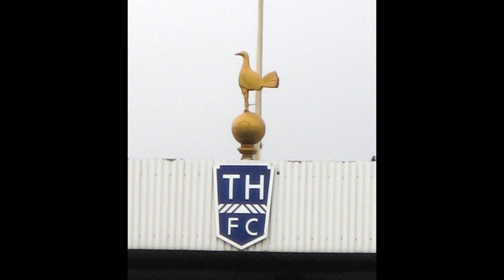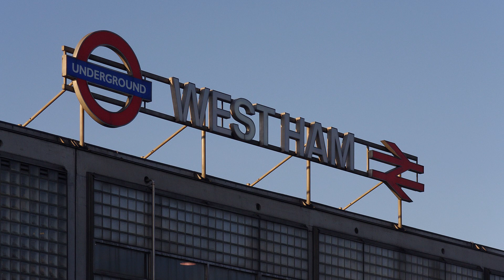Jimmy Greaves Documentary - Goals, Clubs, TV Career & Jimmy Reveals His FAVOURITE PLAYER!?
This video is a documentary on football legend & TV personality Jimmy Greaves. From Chelsea FC, tough times at AC Milan, his nine-year reign at White Hart Lane with Tottenham Hotspur (Spurs), his short lived time with West Ham, right up to his non league career with Barnet FC.

It also covers when Greaves competed in the 1970 World Cup Rally sponsored by the Daily Mirror and Ford, starting from London's old Wembley Stadium to Mexico City's Estadio Azteca,  and his television career in which the funny, informative and charismatic Greaves joked his way into household name status.

IMAGE RIGHTS AND PUBLIC DOMAIN USAGE INFORMATION:

All images used in this video are in the public domain. Attributions for all the images used can be found in the list below:

IMAGE 1:

URL - I have cropped the original image which contained both Jimmy Greaves (LEFT) and Bobby Charlton (RIGHT). The law states that I am free to crop the image as long as I state clearly that I have done so.

ATTRIBUTION:
Lockyer Norman [Public domain]

ATTRIBUTION: No Attribution details for this image was provided, as you can see by clicking the URL link above.

ATTRIBUTION:
National Media Museum from UK [No restrictions]

ATTRIBUTION:
Jack de Nijs / Anefo [CC0]

ATTRIBUTION:
Quien es quien : Campeonato Mundial de Fútbol = Who´s who World Football Championship. Santiago: El Diario Ilustrado, 1962. xii, 297 p. [Public domain]

ATTRIBUTION:
El Gráfico [Public domain]

ATTRIBUTION:
Zac allan [Public domain]

ATTRIBUTION:
Martin Addison / Barnet Football Club Shop